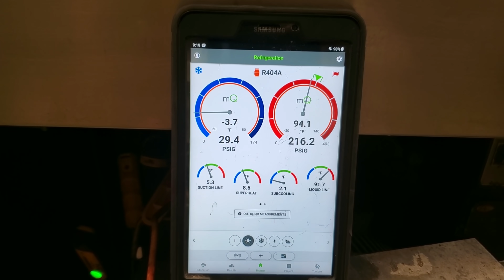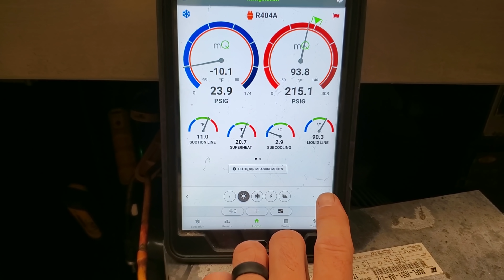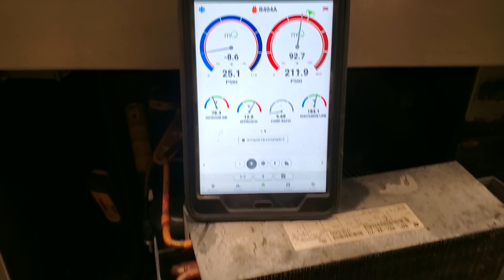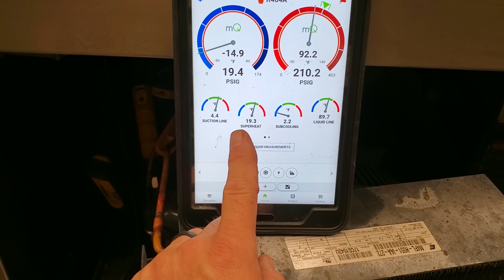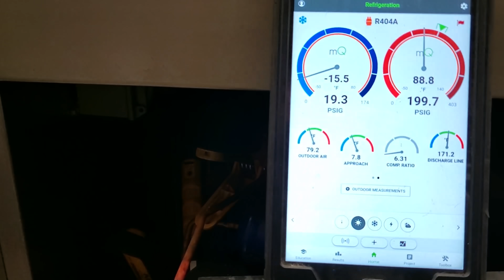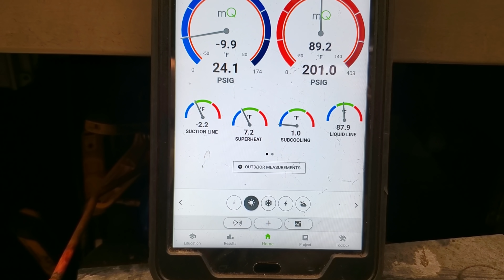THE COLD RAIL IS NOT GETTING COLD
The customer called and said that the cold rail stopped working all of the sudden over the weekend.

TOOL LINKS
Samsung 8" Tablet
OtterBox case
Bomber safety glasses
Bomber safety sunglasses

Mailing Address
HVACR VIDEOS
12523 LIMONITE AVE.

Sponsor card 00:00
Video start 00:10
Unit sequence 00:41
Unit symptom 02:05
Satisfying condenser coil cleaning 05:09
Closing words 08:42